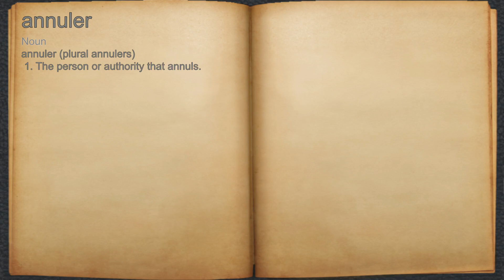What does annuler mean?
A spoken definition of annuler.

Intro Sound:
Typewriter - Tamskp